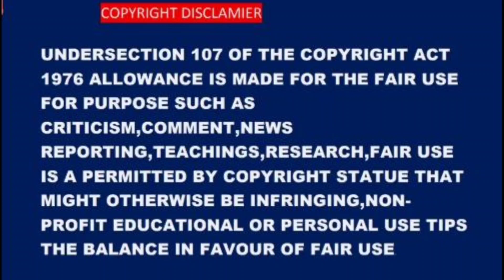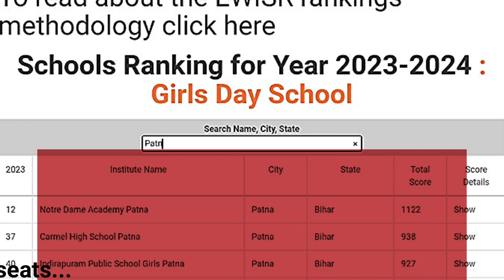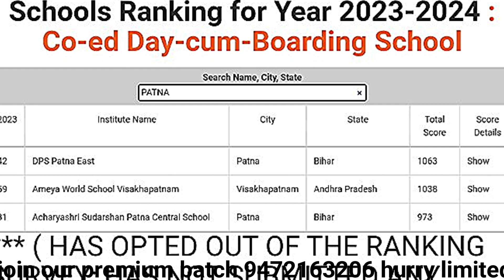top 10 schools in Patna| top 5 schools in Patna sir ji 2nd PART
top 10 schools in Patna| sir jee Patna in this video we re trying to explain the rank of the school in Patna there are so many schools in Patna but most of the people haven't know that rank of the schools in Patna, the top 10 schools rank in Patna or top 5 rank in Patna this is the second part of the previous video in this video we are explain all the important topics